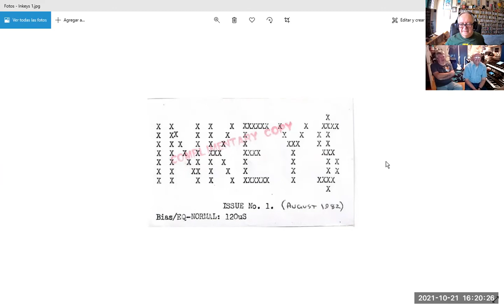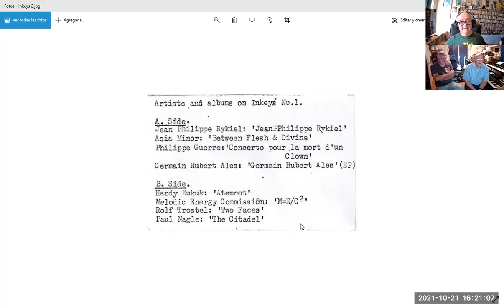John Dyson - Paul Ward Pt.1 (Wavestar; Wavestar II)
An informative and fun encounter (in two parts) with the talented and talkative John Dyson and sound engineer, musician and now band member of Wavestar II. 1984 was the year of release of MIND JOURNEY, an album that impressed every single the electronic music fan, particularly, those into the Berlin school sound, and those who could luckily witness the band's initial years at the UK Electronica festivals, among several others. ZENITH followed in 1985 and MOONWIND in 1987 (Audion Records), the latter becoming a favourite of millions and a classic and a must-have in the universal electronic music genre of all times. The conversation encompasses over 37 years of musical adventures about an ever ascending world-wide fame legacy. Thank you Johnny and Paul for the amazing time we had. To be continued !

Un encuentro informativo y divertido (en dos partes) con el talentoso y conversador John Dyson y el ingeniero de sonido, músico y ahora miembro de la banda Wavestar II. 1984 fue el año del lanzamiento de MIND JOURNEY, un álbum que impresionó a todos y cada uno de los fanáticos de la música electrónica, en particular, a los amantes del sonido de la escuela de Berlín, y a los que afortunadamente pudieron presenciar los primeros años de la banda en los festivales de electrónica del Reino Unido, entre muchos otros. Le siguió ZENITH en 1985 y MOONWIND en 1987 (Audion Records), este último convirtiéndose en el favorito de millones y en un clásico e imprescindible en el género de la música electrónica universal de todos los tiempos. La conversación abarca más de 37 años de aventuras musicales alrededor de un legado de fama mundial en constante ascenso. Gracias Johnny y Paul por el gran rato que pasamos. Continuará !